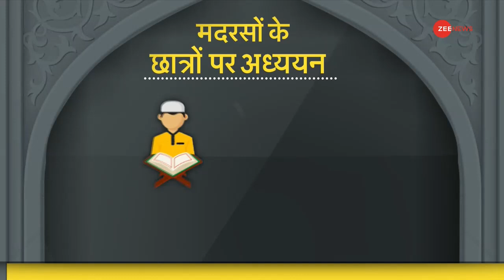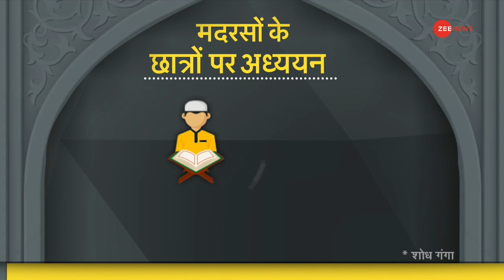DNA: क्या मदरसों को राष्ट्रवाद से परहेज है? | National anthem mandatory in UP Madrasas | New India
DNA: National anthem mandatory in UP Madrasas
You must have heard many times that the national anthem is not sung in any madrassa of the country. But now in Uttar Pradesh, the Yogi government has made the national anthem mandatory for all madrassas from today.

DNA: क्या मदरसों को राष्ट्रवाद से परहेज है?
आपने कई बार ये सुना होगा कि देश के किसी भी मदरसे में राष्ट्रगान नहीं गाया जाता लेकिन उत्तर प्रदेश में योगी सरकार ने आज से सभी मदरसों के लिए राष्ट्रगान अनिवार्य कर दिया है.